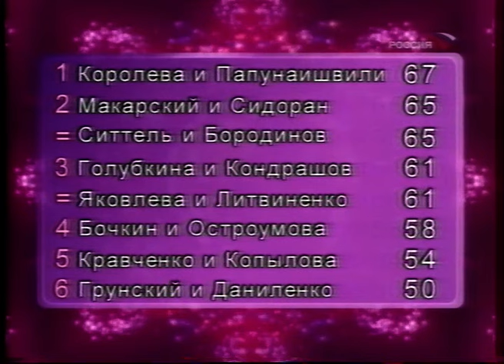«Танцы со звёздами». Первый сезон. Второй выпуск. 21.01.2006 г.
«Танцы со звёздами». Первый сезон. Второй выпуск (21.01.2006). Оцифровал свою старую VHS кассету, которую записал с эфира.